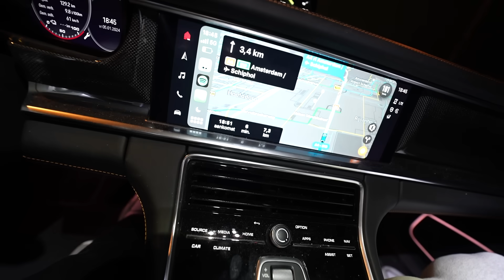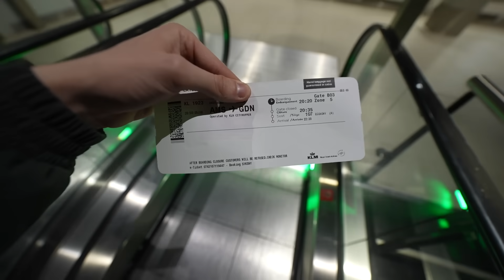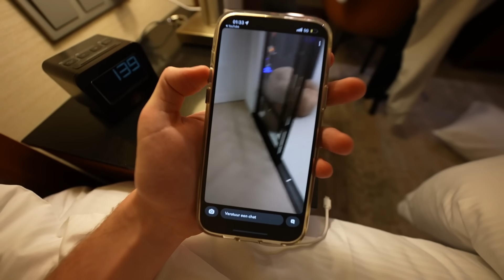OP REIS NAAR EEN BESTEMMING DIE NIEMAND VERWACHT!✈️